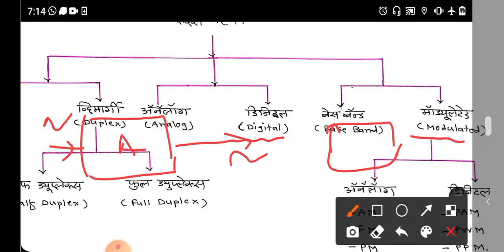Electronics P (ll)/Electronic communication